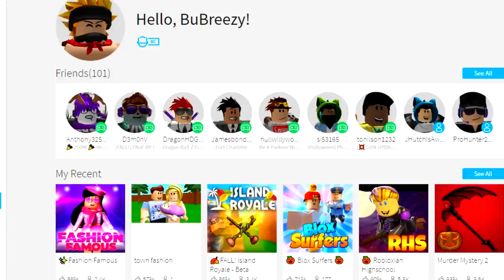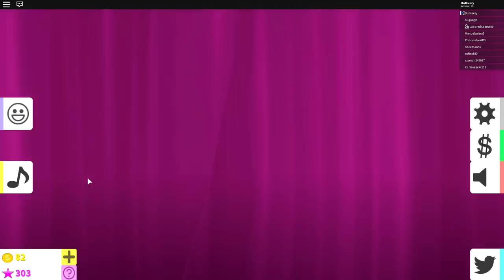FASHION FRENZY MADE ME QUIT ROBLOX FOREVER!!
Today i played fashion frenzy for the first time and because i didn't win the first time i quit roblox forever it makes me so angry when people cant see my artistic qualities and my fashion statements arn't respected!!

--Credits--